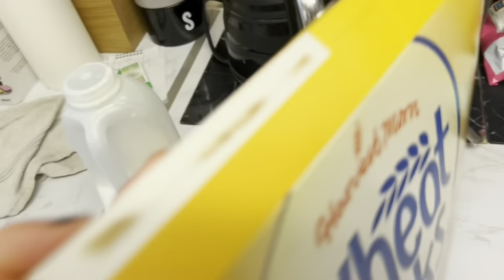Moving Day + New Skatepark! (S5.Ep8)